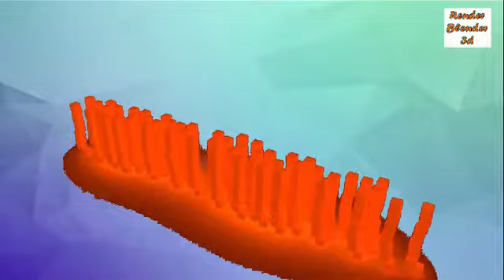simple bike 3d modal animation render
hi
    my name is ViVeK kUmAr
                            ♥♥♥  thankyou ♥♥♥